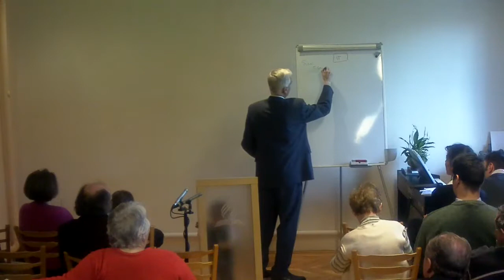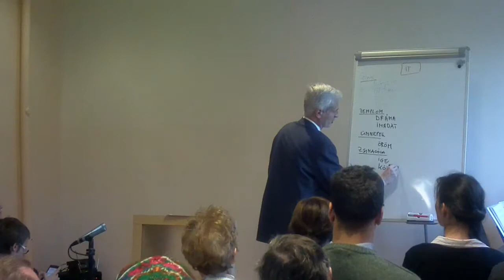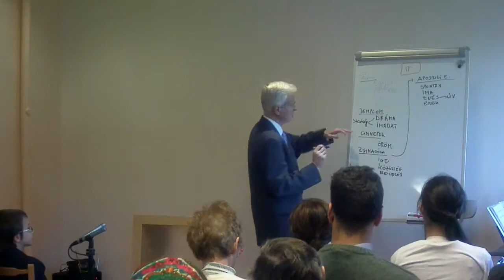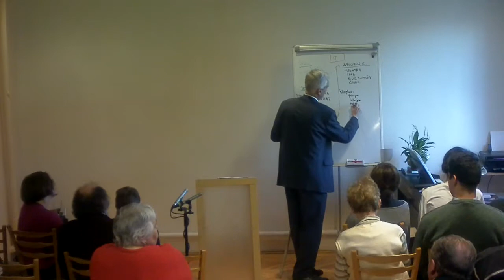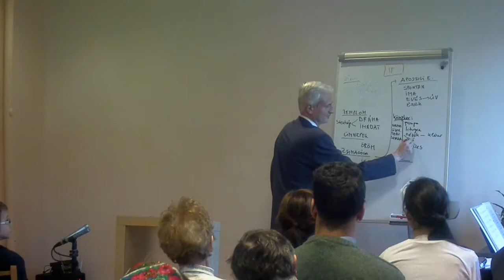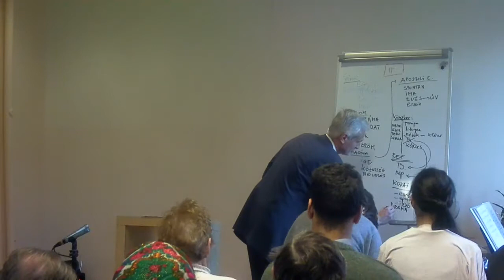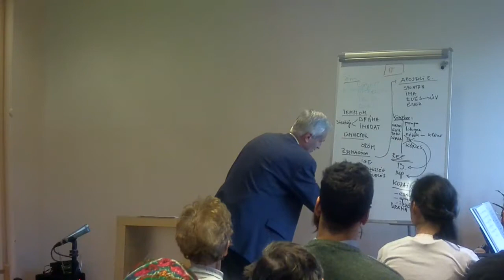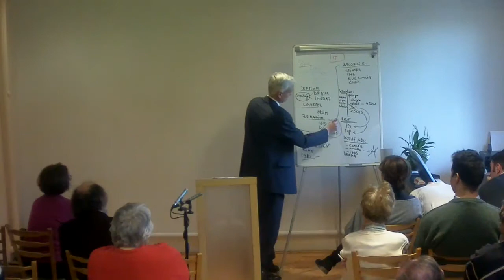Ősz-Frakas Ernő - Az igaz Istentisztelet II. du.